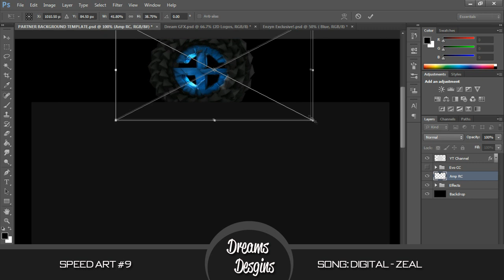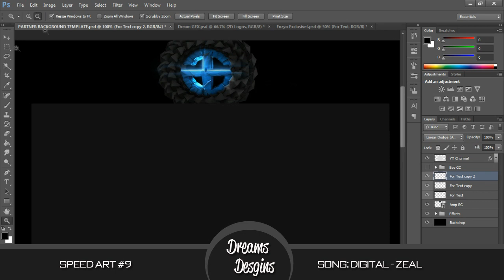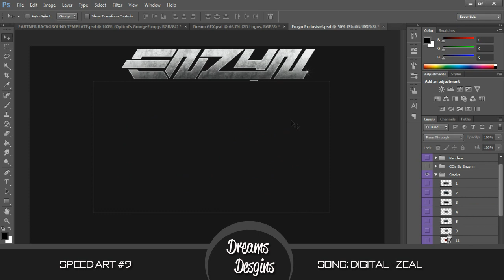Speed art #9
Hey guys im trying out for Amp so i hope i get in :)
MORE INFO GUYS